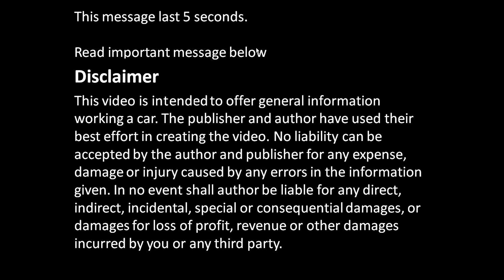How to check camshaft bearings status car engine